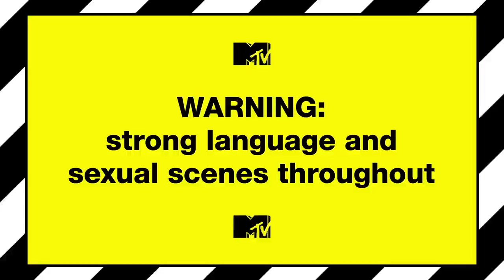People React To The Most Shocking & Jaw-Dropping Tattoos | Just Tattoo Of Us 4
Just Tattoo Of Us has seen some seriously shocking tatts in its time, but what will this lot think of the most jaw-dropping designs ever?